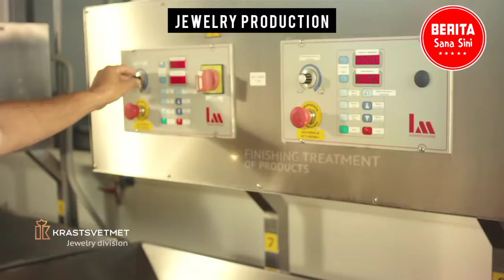Jewelry Production HD